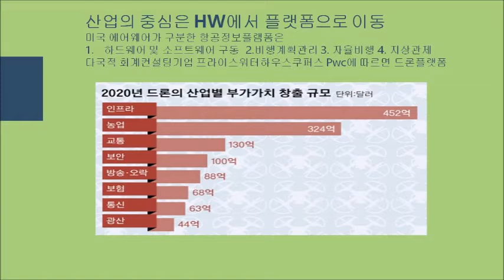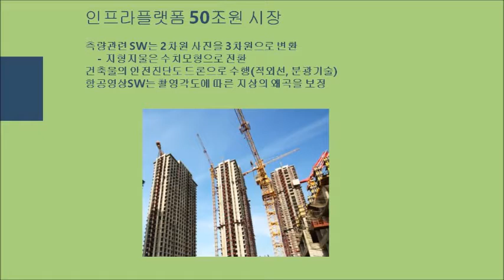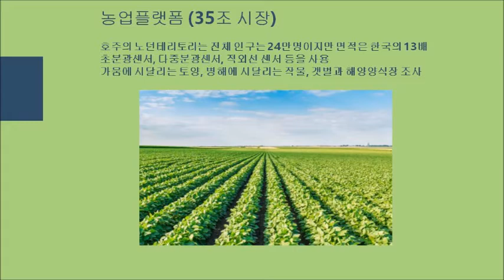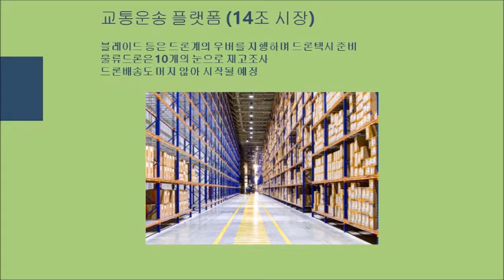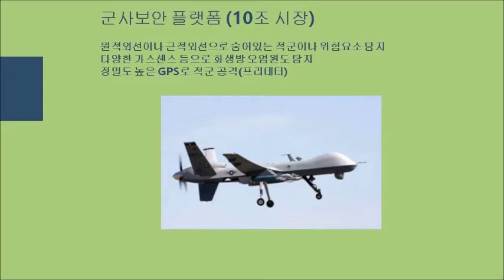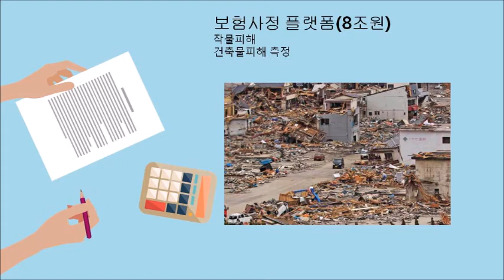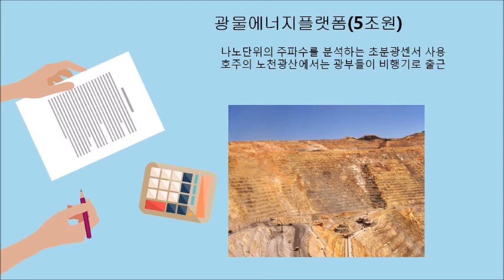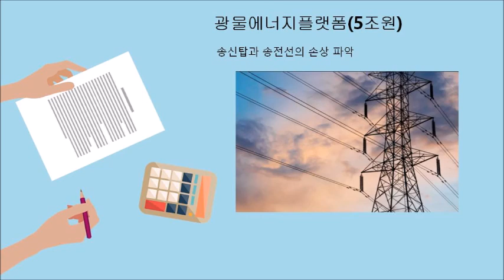[드론포렌식 제5강] 하드웨어에서 플랫폼으로 진화하는 드론 인프라 50조원 농업 35조원 교통 물류 14조원 군사 소방 10조원 방송오락 10조원 보험사정 8조원 통신중계 7조원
드론　플렛폼　제５강　하드웨어에서　플랫폼으로　진화하는　드론

00:01 참여자 1드론의 부가기능 구현 플렛폼 최근에 드론은 하드웨어에서 플랫폼 형태로　상당히 진화하고 있습니다. 즉 산업의 중심은  이제 플랫폼으로 이동하고 있는데요. 미국의 에어웨어가 구분한 항공정보 플랫폼은 하드웨어와 소프트웨어 구동 플랫폼 비행기의 관리 플랫폼 자율비행 플랫폼 지상관제 플랫폼이었습니다. 하지만 미국의 다국적 회계 컨설팅 그룹인　프라이스워터하우스쿠퍼스에 따르면 드론 플랫폼은 인프라플랫폼 농업플랫폼 교통플랫폼 군사보안플랫폼 방송 오락플랫폼 보험플랫폼 통신플랫폼 광 플랫폼으로 나누어 준다고 합니다.
00:57 참여자 1우선 50조 원 규모로 예상되는 인프라 플랫폼에 대해서 살펴보면 건설 분야나 그 토목 분야는 드론이 가장 광범위하게 사용되는 분야 중 하나입니다. 측량 소프트웨어는 2 차원 사진을 찍는데 최근에는  이것을 3 차원적인 물리정보나 수치정보로 바꿔줍니다．드론은 건물만 촬영하는　 아니라 시설물의 안전도 진단해 주고 있습니다. 그리고 항공 영상 소프트웨어들은 촬영 각도에 따른 지상의　왜곡된　사진들도 자동으로 보정해주기도 합니다. 그리고 인프라 관련 플랫폼은 실외만 촬영하는 것이 아니라 최근에는 실내 구조물도 측정하고 안전진단을 하기도 합니다. 물론 이　 경우　드론은 축구와 유사한 보호막을 사용하기도 합니다.
01:52 참여자 1농업 플랫폼은 대략 35 조 원의 시장을 가지고 있는 것으로 추정되고 있습니다. 저는 예전에 호주에 노던　테리토리라는 주를 방문했는데요. 전체 인구는 약 24 만 명이지만 면적은 한국의 13 배나 되는 광활한 땅이었습니다. 그래서 농업에도 드론이 활용되고 있었습니다. 우리들의 눈에는 평범한 작물만 보이지만 드론에 초분광 센서라든지 아니면 다중분광 센서 그리고 적외선 센서 등을 장착하게 되면 토양이 가뭄에 시달리는지도 쉽게 파악할 수 있고 또한 병에 시달리는 작물의 상태를 쉽게 파악할 수도 있습니다. 또한 접근하기 힘든 갯벌과 해양양식장에서의 식생도 조사할 수 있습니다.
02:51 참여자 1
교통운송 플랫폼은 대략 14 조원의 시장을 가지고 있는데요. 미국의　블레이드 등은 드론계의　우버를 지향하며 드론 택시를 준비하고 있습니다. 아시는 것처럼 우버는 전 세계 시장을 장악했고 그랩은 동남아에서 교통 운송 플랫폼 시장을 장악하고 있습니다. 이미 산지나 낙도에는 드론이 물품을 배송하지만 드론은 또한 다양한 센서를 가지고 빨래터　랙에　적재된 재고품도 쉽게 조사할 수 있습니다.

03:49 참여자 1
한편 드론는 군사나 보안 분야에서도 광범위하게 사용되는데요. 군사 보안 플랫폼의 시장은 약 10 조 원으로 추정되고 있습니다. 만약 여러분들이 원적외선이나 근적외선으로 촬영을 진행하면 숨어있는 적군이나 아니면 위험요소도 타협 탐지할 수 있습니다.
그리고 독가스는 제 1 차 세계대전 때부터 많이 사용된 썼는데요. 드론에　다양한 가스 센서들을　장착하면 화생방 오염원을 또 탐지해낼 수 있습니다. 또한 미군은 이미 프로젝터 등을 보내서 폭격을 실시하고 있는데요. 정비도가 높은 지피에스로 적군을 공격하는 것도 가능합니다.

０３：５０참여자１
자 다음으로 하드웨어에서 플랫폼으로 진화하는 드론 산업 중 두 번째 분야를 살펴보도록 하겠습니다.

０３：５５참여자１
들어오는 방송 오락 분야에서도 광범위하게 사용됩니다. 이 분야의 시장은 약 10조 원으로 추정되는데요. 방송에서도 이미 다양한 영상 촬영물은 사용되고 있습니다. 그리고 오락 분야의 에서도 드론축구나 드론 레이싱이 인기를 끌기도 합니다. 특히 야간에 펼쳐지는 드론쇼 베이징올림픽 평창올림픽 도쿄올림픽에서 빠질 수 없는 요소처럼 인식되었습니다.

04:44 참여자 1
그리고 드론은 보험사정 업무에도 이용되는데요. 이 분야의 시장 규모는 약 8 조 원으로 추정됩니다. 최근 유럽의 여러 국가들이 산불 피해를 입고 있는데요. 일부 지역은 가뭄으로 작물들이 피해를 입기도 합니다. 광범위한 지역을 조사하는 경우에는 드론이　걸어다니는　손해사정사보다 효과적일 수도 있습니다. 또한 일본의 경우에 과거 후쿠시마 지역에 발생한 해일로 큰　피해를 입은는데요.  해일 피해라든지 아니면 방사능으로 인류가 접근하기 힘든 지역에 대한 손해 사정은 드론이 훨씬 유용할 수도 있습니다.

05:41 참여자 1드론는 또한 통신 중계 플랫폼으로도 활용됩니다. 이 분야의 시장은 약 7 조 원 규모인데요. 극지나　오지 또는 해양에서 드론은 통신 중계수단으로 사용될 수도 있습니다. 우리나라의 경우에는 전국 각지가 포지　LTE로 연결되지만 미국에는 아직도 쓰리지나 엘티이망이 구축되지 않은 지역이 많습니다. 이러한 지역에서 드론은 방송 중계용 장비로 활용될 수도 있습니다.

05:５1 참여자 1
들어오는 또한 광물 에너지 플랫폼으로도 활용됩니다. 이 분야의 시장 규모는 약 5 조 원 정도로 수정되는데요. 만약 여러분이 나노 단위의 주파수를 분석할 수 있는 초분광 센서를 사용하게 되면 지상에 있는 다양한 광물들의 성질을 분석할 수가 있습니다. 호주 같은 경우에는 광산이도록 원격지에 떨어져 있어 광부들이 비행기로 출근을 하고 있는데요. 넓은 지역을 빠른 시간 안에 탐사하는 데는 드론이 굉장히 효과적으로 사용될 수 있습니다.

06:39 참여자 1
또한 드론은 전력을 송신하는 송신탑과 전선의 손상 여부도 쉽게 파악할 수 있습니다. 지금까지 들어온 외에 부가적인 기능을 구현하는 플랫폼에 대하여 살펴보았습니다.